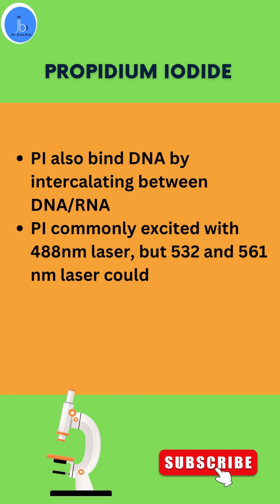PI staining| Propidium Iodide for Flow Cytometry|Cell death/Apoptosis & Cancer Assay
Propidium Iodide Staining| PI staining for Flow Cytometry|Cell death/apoptosis & cell cycle analysis

Highlight
How does propidium iodide (PI) stain
propidium iodide staining
PI staining
PI staining for cell viabilty and apoptosis

■YouTube Channel: Dr Jyoti Bala